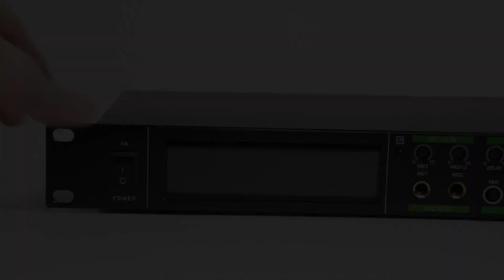SYAUDIO KT600 Professional Pre-effector With USB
if you are interested in this, please leave your Whatsapp number or email and I will contact you within 48 hours.